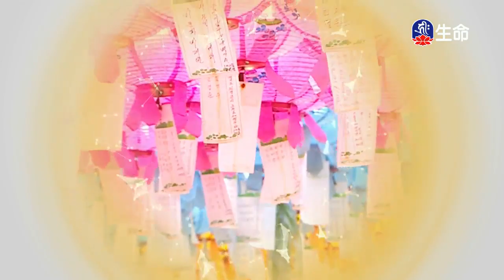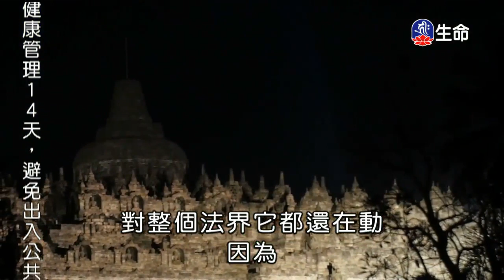開發智慧-1_海濤法師般若講座(國台)_(lifetv_20200412_18：00)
海濤法師般若講座(國台)_開發智慧。